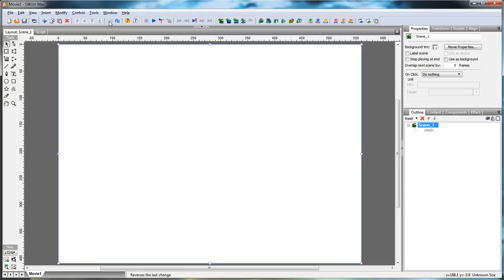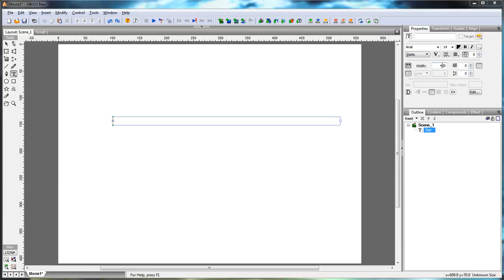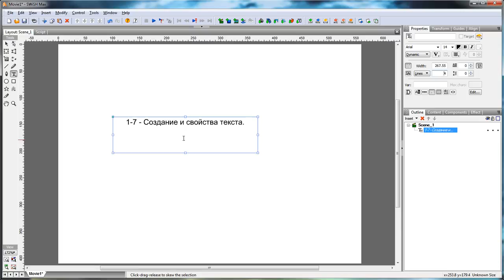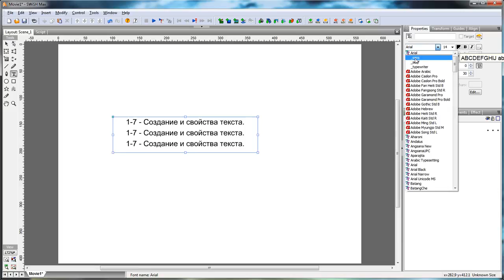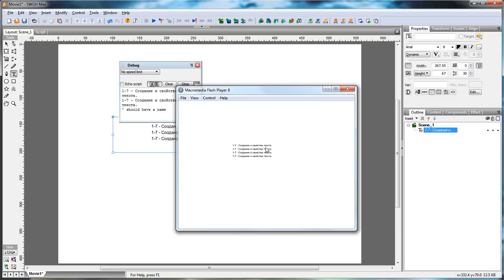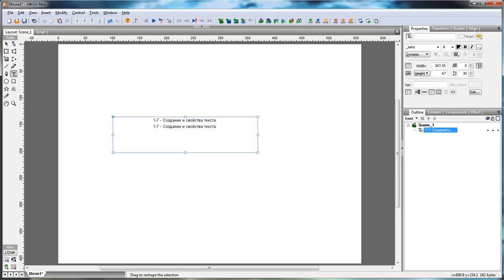Magic Flash 1 7